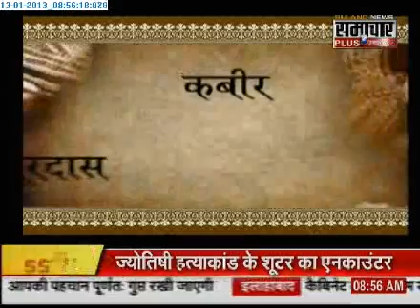1301 Samachar Plus Aapke Sitare 2